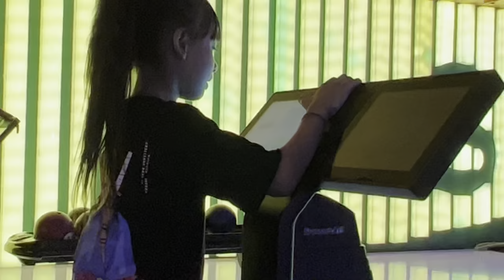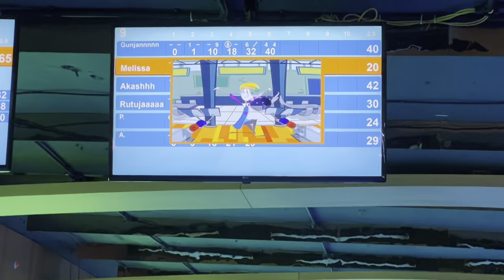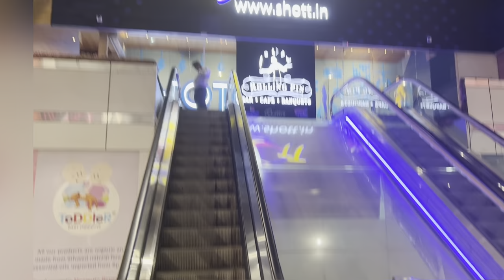||Day out with Sagar sir and choreographers ||